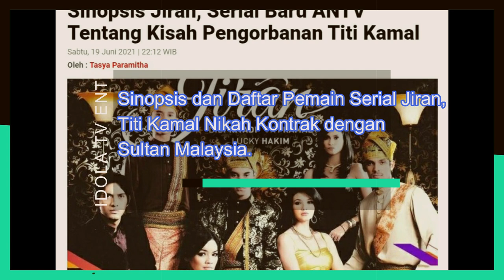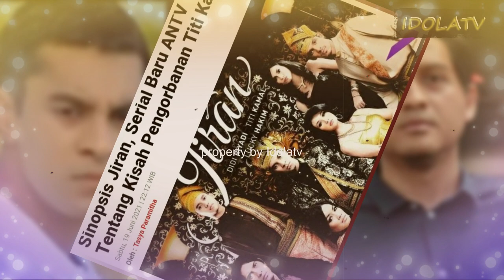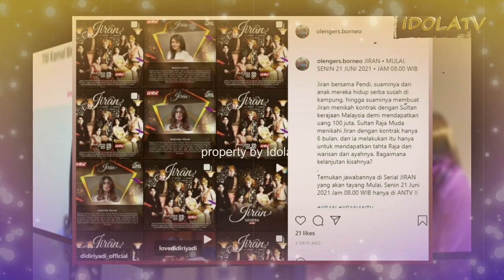Sinopsis dan Daftar Pemain Serial Jiran, Titi Kamal Nikah Kontrak dengan Sultan Malaysia